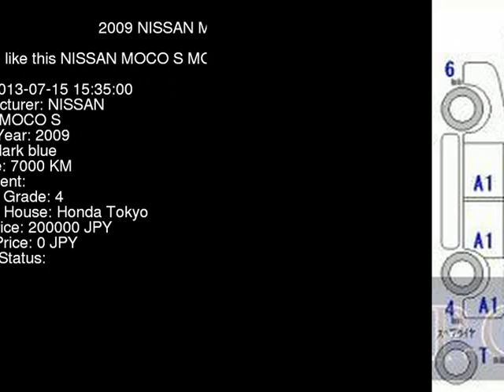2009 NISSAN MOCO S MG22S